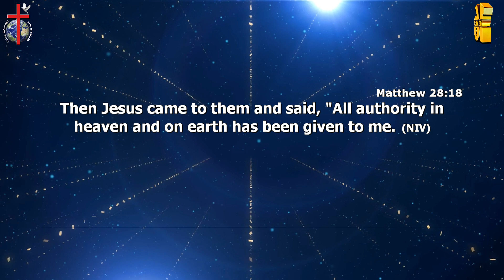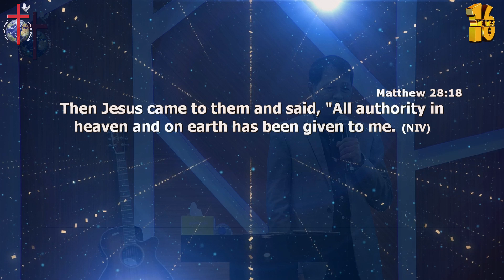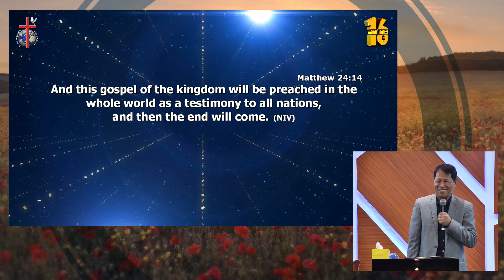The Revelation of God's Secret | Rev. Don Tuazon Jr. | JCTD DUBAI